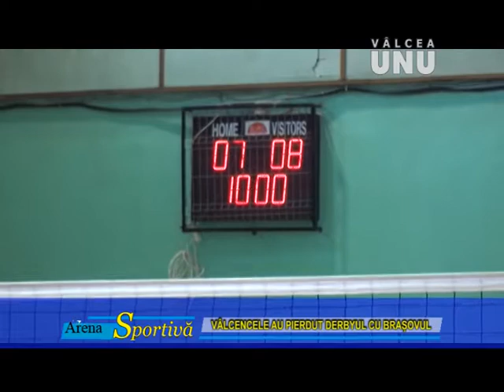CNMB RM. VALCEA - JUVENIL BRASOV 1-3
VOLEI JUNIOARE ETAPA 4 SERIA E CAMPIONAT NATIONAL
SEZON 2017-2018 - SALA CAPELA RM. VALCEA
19 noiembrie 2017